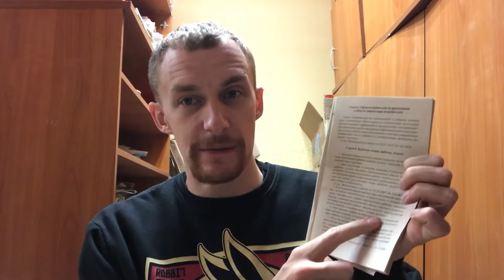Секретный способ покупать товары в магазине